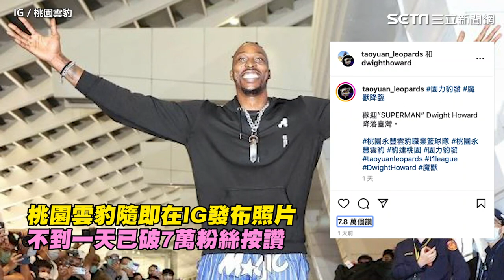魔獸破9千萬年薪來台威爾史密斯也按讚 雲豹「背後金主」驚人來頭曝光｜娛樂星聞